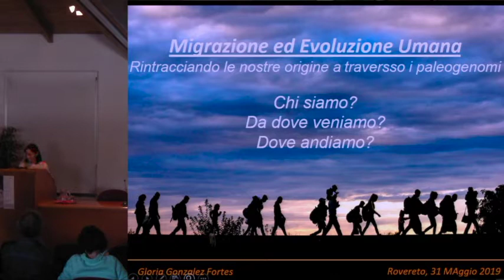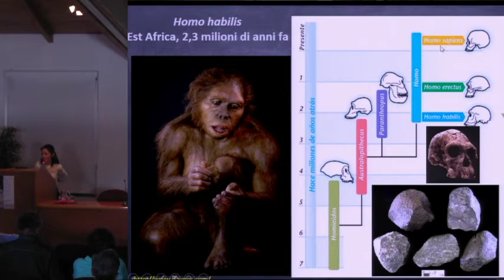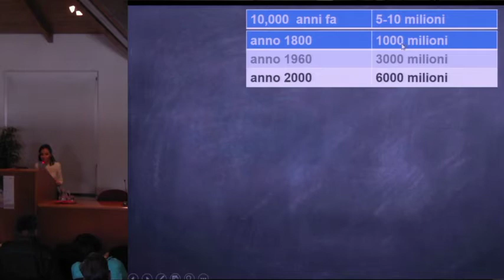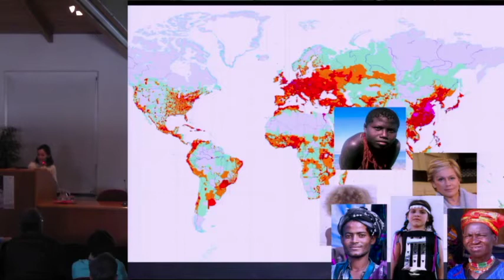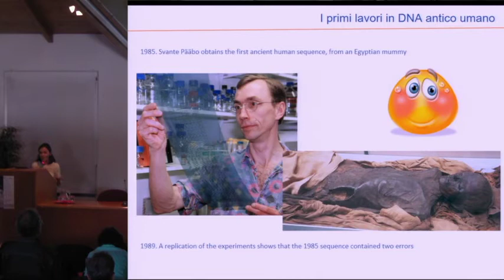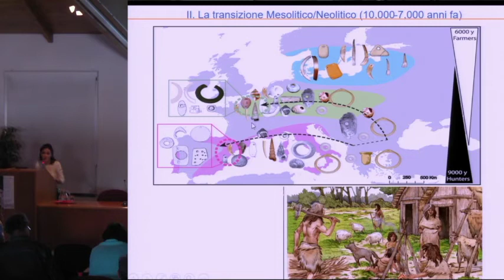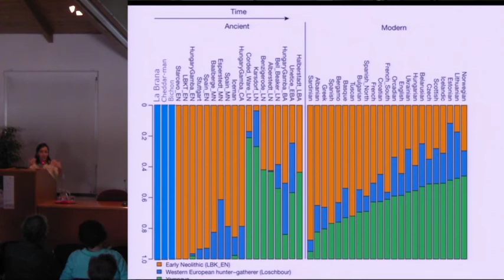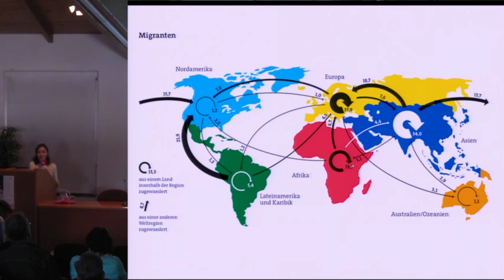DNA antico e migrazioni umane: rintracciando le nostre origini attraverso i paleogeni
​Gloria Gonzalez Fortes (Università degli studi di Ferrara) per il ciclo I venerdì della Zoologia-Biologia | 31 maggio 2019